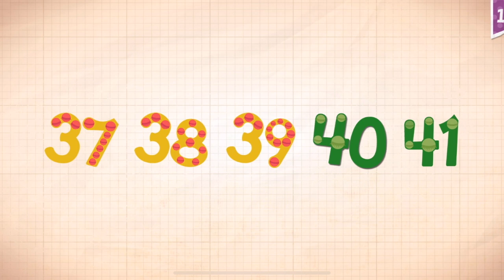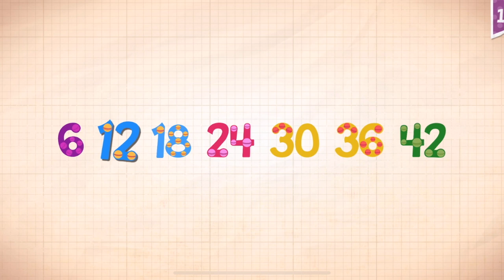Endless Numbers Learn To Count 1 to 10 Best App For Kids Count 1 to 50